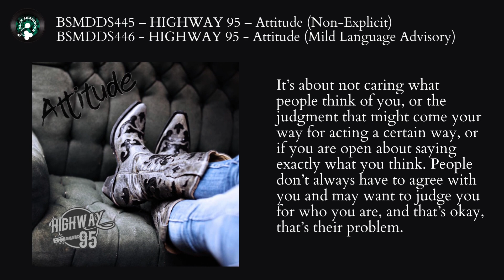BSMDDS445 + BSMDDS446 HIGHWAY 95 – Attitude